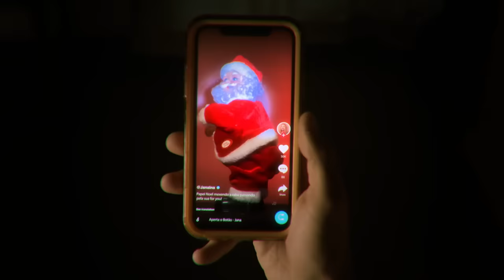ASSASS!NATAL - FILME COMPLETO (Dublado)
Um filme de Dr1nho e Reinaldo Montalvão

Obrigada a toda equipe, elenco, amigos e parceiros! E principalmente as minhas kadelinhas, os seguidores que ajudaram a financiar o projeto através de doações via PIX! Sem vcs nada seria possível!

Kadelinhas que foram apoiadores financeiros nesse projeto (via PIX):

Weslley Lopez
lewney
fonte arial 12 - Joaquim
fabien
Vinicius Mayrink
Cleverson Bastos
Ismiliguide - Ismeiow
Lucas Santa Rita
Lucas de Pauli
Lamara Freire
Francis
Junior Soares
Jorge F Junior
Roberto Siqueira Reborn
Evangelista julio